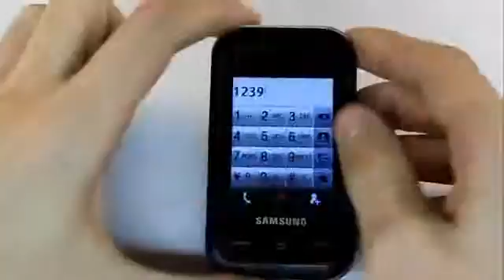Samsung C3300K. Тест на повышенную температуру691